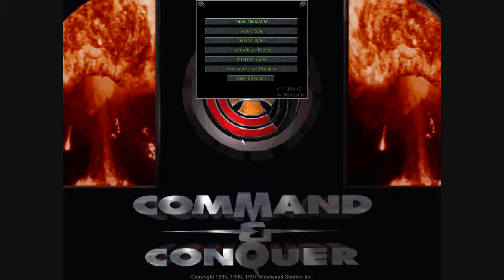Lets Play Command & Conquer 1 - Der Tiberiumkonflikt 15 - Wir haben Marineunterstützung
dadurch wird diese Mission zu einem Kinderspiel.